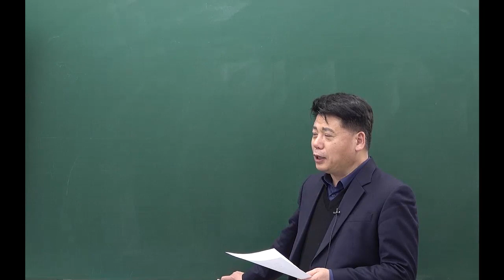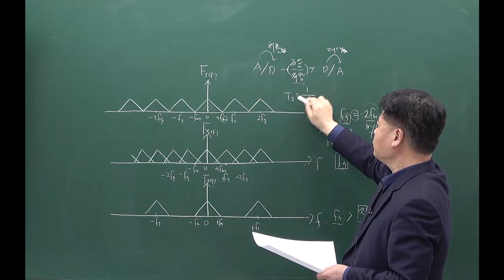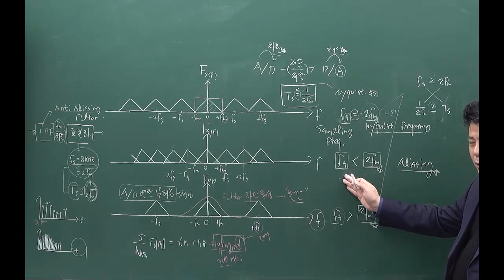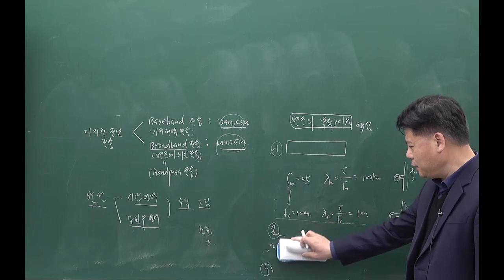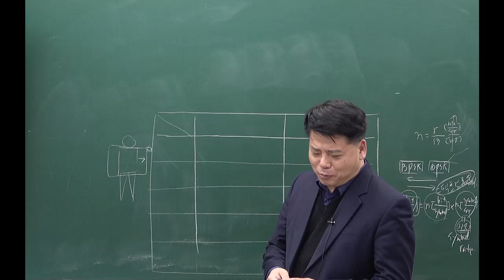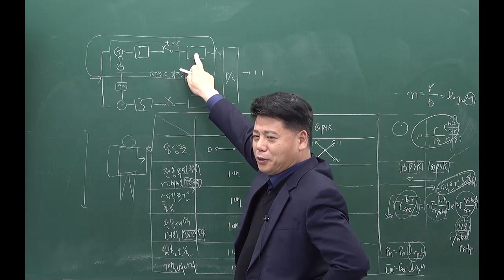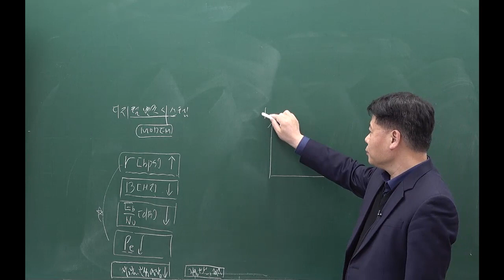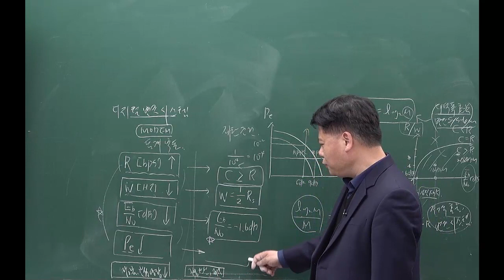정보통신기술사 파이널반 통신이론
2회연속 100% 합격자 배출!!!]